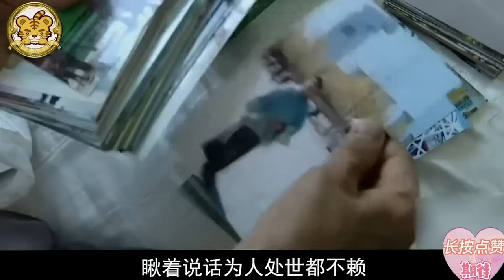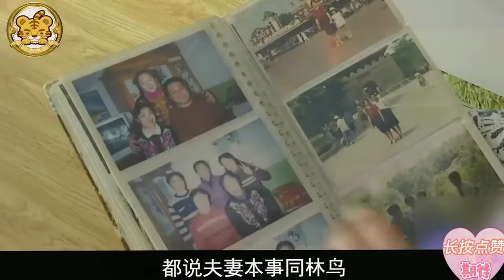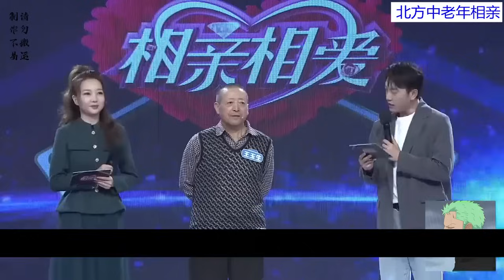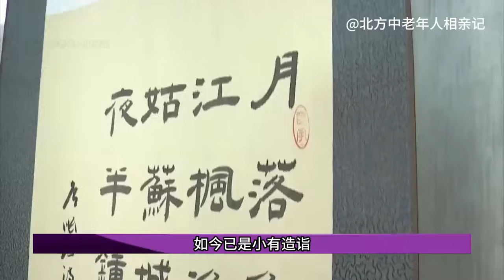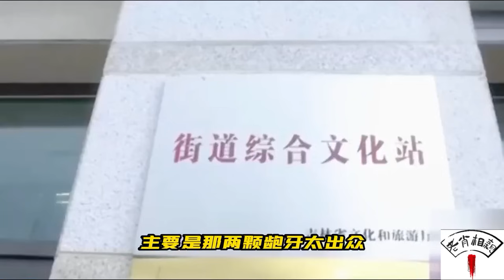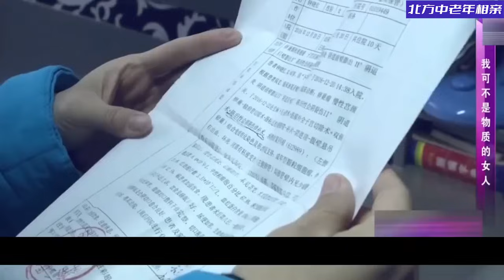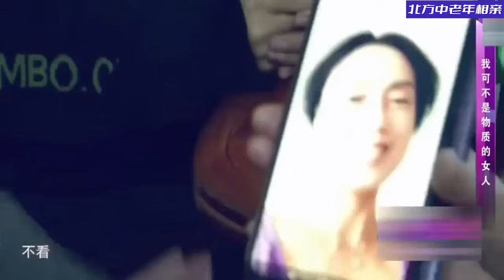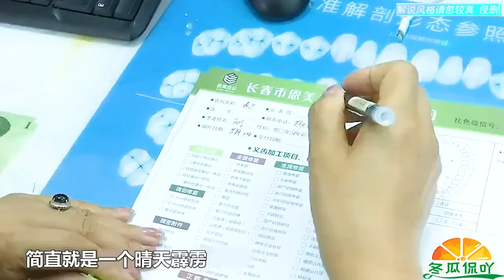寵妻大爺相親！上來交出所有退休金，對大媽說：妳吃餃子我吃皮#情感